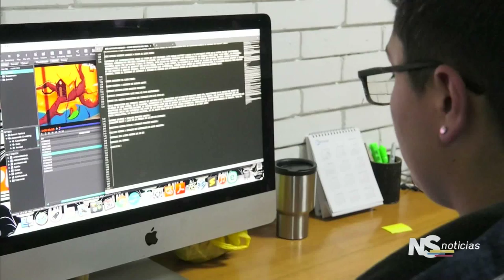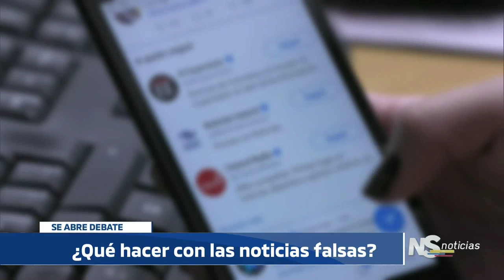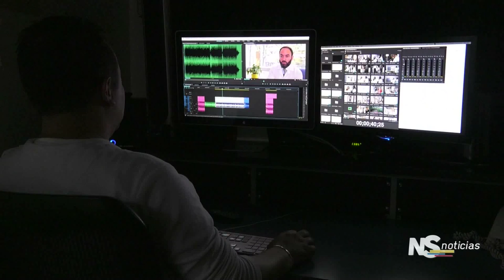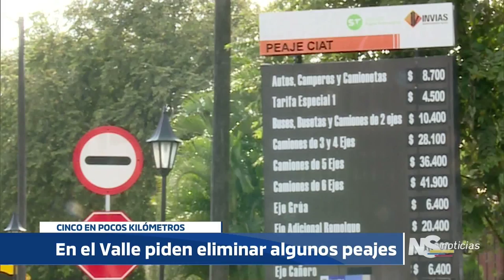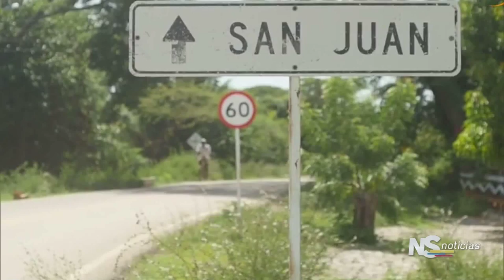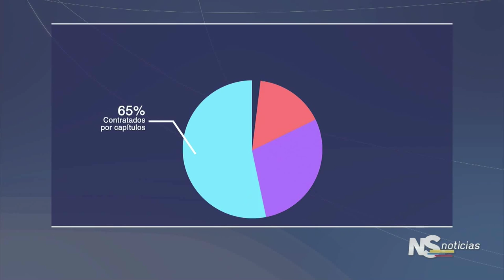NOTICIERO DEL SENADO Emisión Completa 18 abril